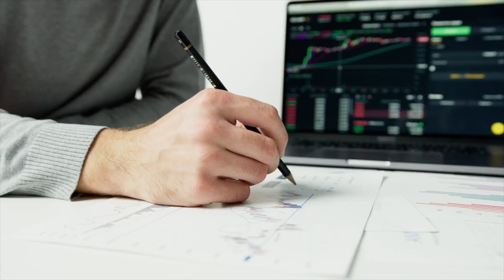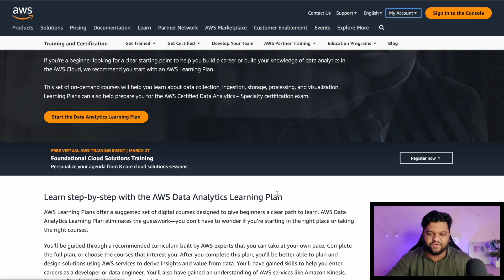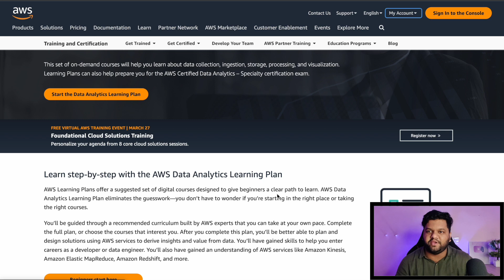AWS Certification GUIDE for ANY BEGINNER🔥Data Engineer | Data Scientist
Resources:
⭐ AWS Certified Data Analytics

Content:
✅ 0:00 -- Importance
✅ 0:42 -- Why AWS Certification?
✅ 2:17 -- Advantage of AWS Certification
✅ 2:46 -- AWS Certification For Data Engineers
✅ 5:10 -- Tips to crack AWS Certification Exam